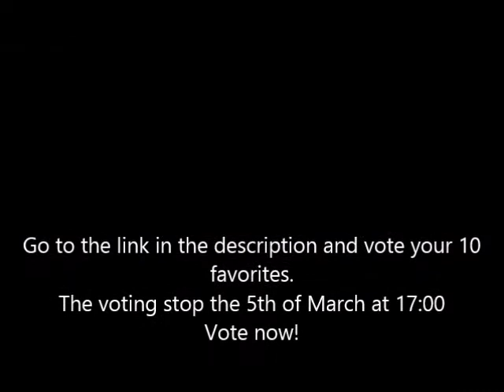Vote your top 19 Eurovision 2014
Pool closed!